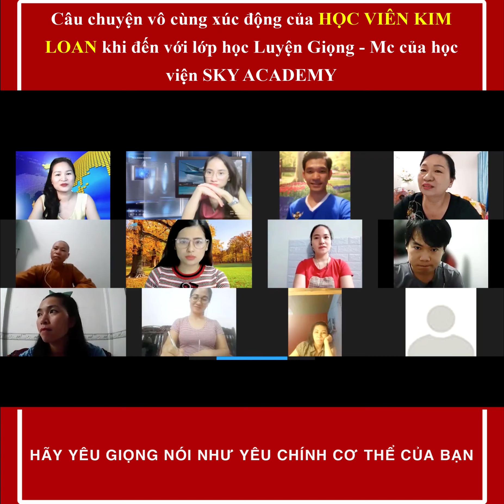LỜI CHIA SẺ XÚC ĐỘNG CỦA HỌC VIÊN KIM LOAN KHI ĐẾN VỚI KHOÁ HỌC LUYỆN GIỌNG - MC CỦA SKY ACADEMY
👩‍🏫 Lễ khai giảng khoá học: Luyện Giọng - Mc - Edit video của Học Viện Sky Academy - Chuyên đào tạo về kỹ năng Giọng Nói - Mc

🌐 Link đăng ký khoá học: Luyện Giọng - Mc 03 khai giảng vào ngày 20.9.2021

📧Gmail: Skyacademyvngmail@.com

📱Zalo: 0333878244